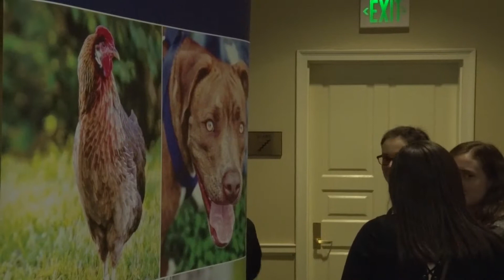HUMANE LOBBY: Activists seek support for bills aimed at helping research animals find homes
ANNAPOLIS, Maryland -- Animal advocates came with their four-legged friends in tow to ask state legislators to support proposals making it easier to adopt research animals. The legislation would also require research facilities to file reports on what happens to the animals they use.